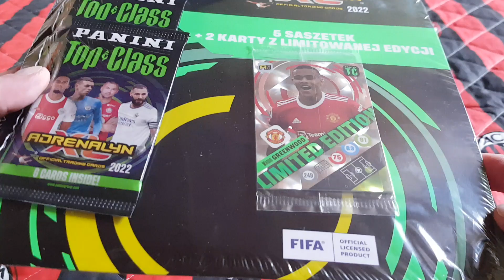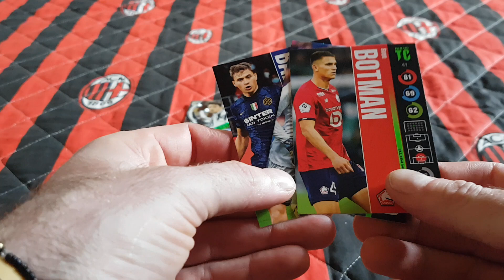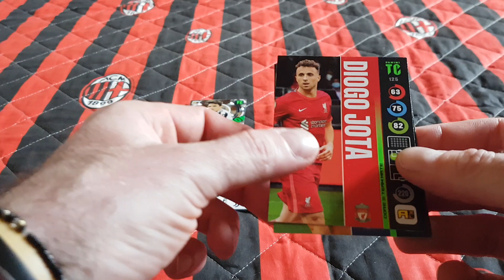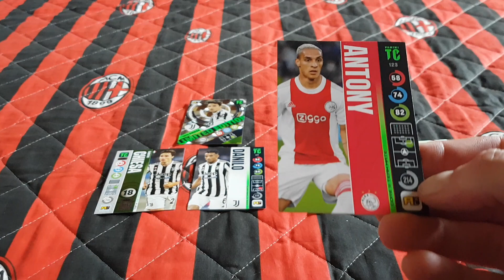PANINI TOP CLASS 2022 - UNBOXING POLSKIEGO MULTIPACKA - JAKIE LIMITKI WPADŁY I ILE RAREK?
Dziś na odcinku otwieram polskiego multipacka z kolekcji Panini Top Class 2022 i rozgrywam pojedynek limitek.